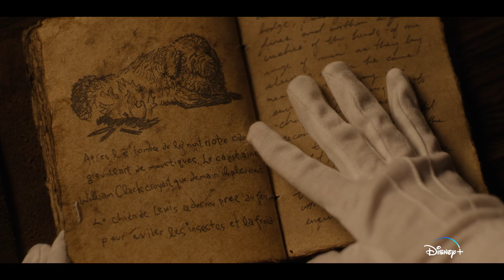Disney+原創劇集《驚天奪寶：古寶邊緣》(National Treasure: Edge of History) 發佈最新預告⚡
【📣D23最新公佈】 Disney+原創劇集《驚天奪寶：古寶邊緣》(National Treasure: Edge of History) 發佈最新預告⚡️
即將獨家上線

立即註冊Disney+
🔵尊享Disney+ Day 限時優惠，首月月費只需HK$18 ，其後每月HK$73（優惠有效期至2022年9月20日下午2時59分，受額外條款約束）
🔵即上 disneyplus.com、或在 App Store 和 Google Play下載Disney+ 應用程式以訂閱服務